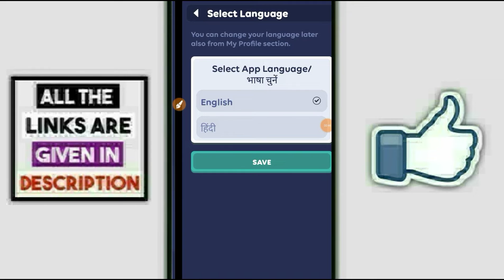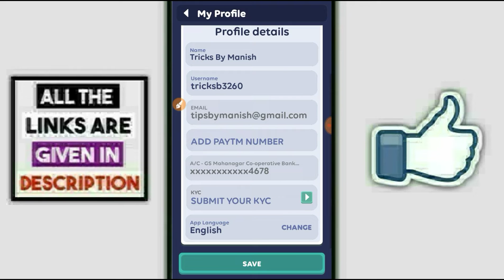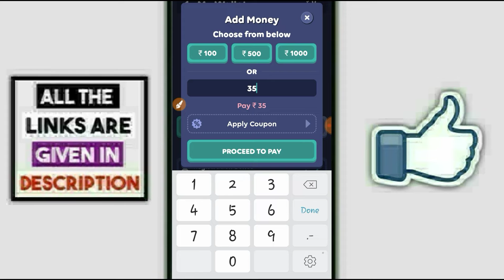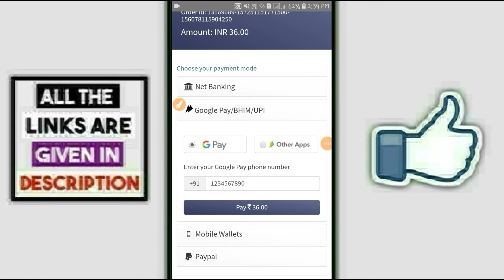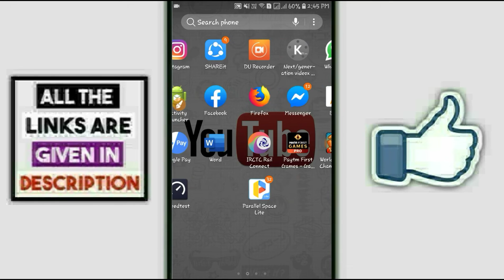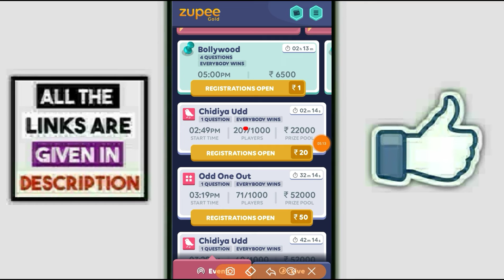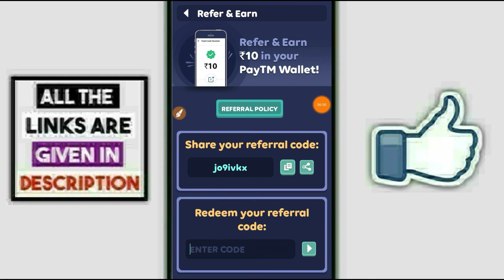how to get rangoli in google pay | how to get rangoli stamp in google pay | new trick to get rangoli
Guyz iss trick ko 11 November 2019 tak use kar sakte ho.

✔Refer code:-7e35blm (must use to get 10rs) (Click 3 line and go to refer and earn option and enter the refer code and you will get bonus)